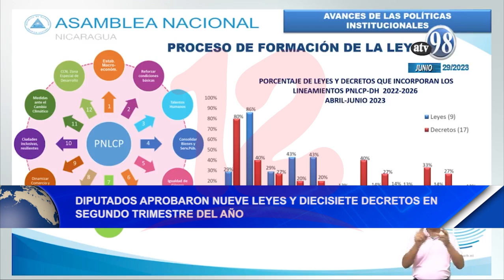Noticias12Nicaragua Diputados aprobaron 9 leyes y diecisiete decretos en segundo trimestre del año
Primera secretaria de la asamblea nacional, dio a conocer los
resultados del informe del segundo trimestre del año de ese poder
del estado, en donde se aprobaron nueve leyes.